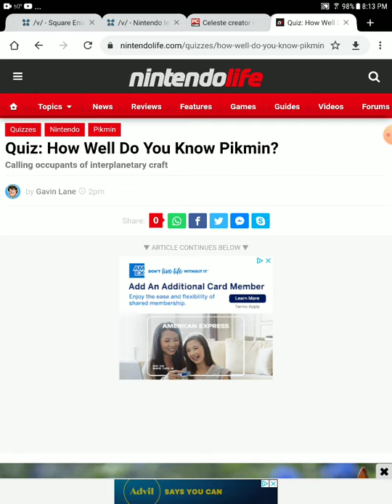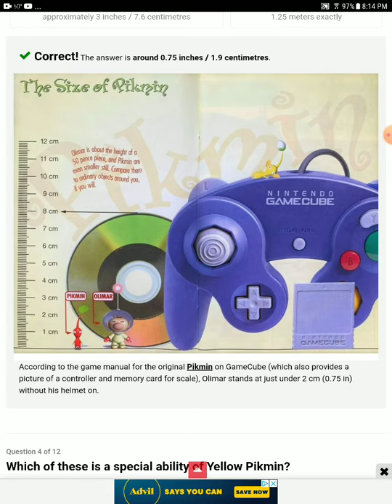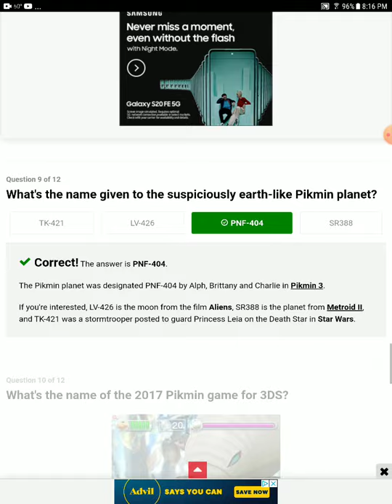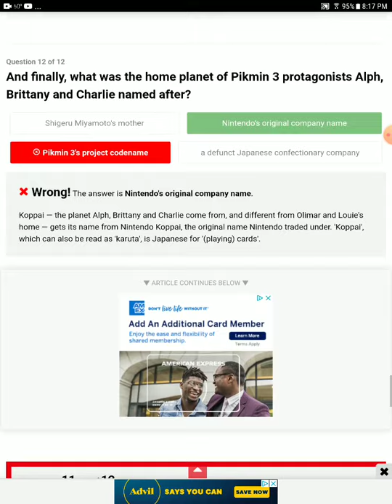how well do I know pikmin